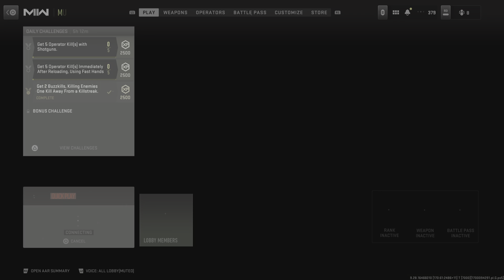Call of Duty_20231116154729